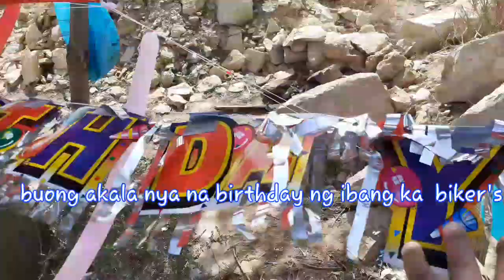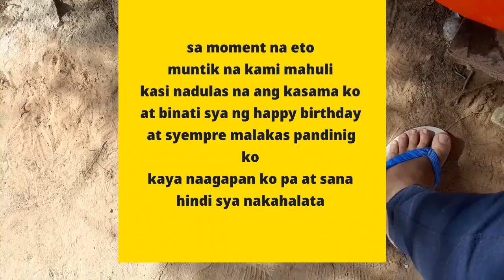Unexpected surprised (bday prank edition part2)NAPALUHA AKO |BalikoHARZ 99